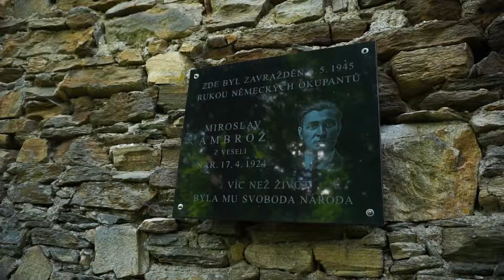Zřícenina Hradu Dalečín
Dalečín je zřícenina hradu stojící uprostřed obce Dalečín. Byl postaven na skalnatém výběžku chráněn ze tří stran řekou Svratkou.